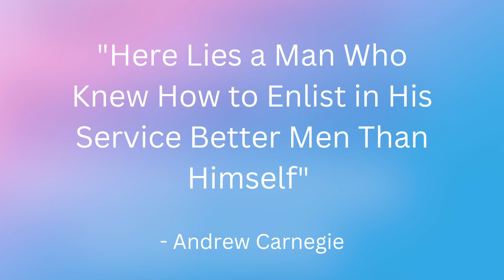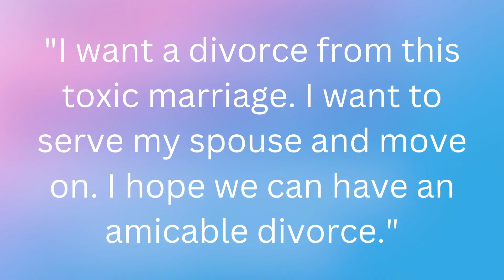Personal Service and Amicable Divorce? | Getting Divorced Without Losing Your Mind with Corey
Corey tackles a challenge from our listener's question: can serving your spouse possibly result in an amicable divorce and how can you take steps toward this possibility? Listen to this week's episode to find out.

Getting Divorced Without Losing Your Mind podcast with Corey Shapiro offers insight and perspective about being creative and not reactive in your divorce. Based in NYC, Corey is a divorce attorney who offers coaching through his eBook, podcast, and other media.

QUESTION:
Have divorce questions for me to answer on our podcast?

"Think creatively and not reactively." - Corey